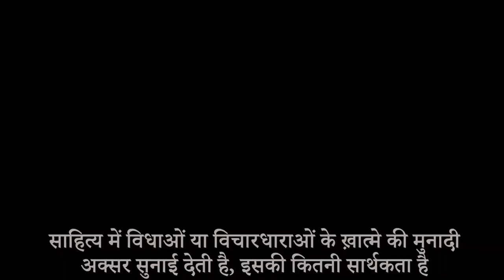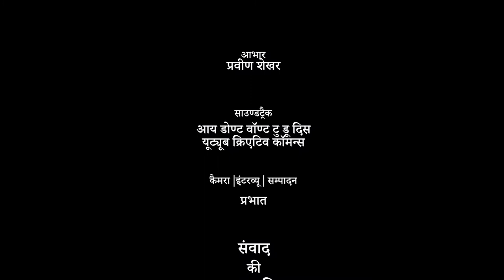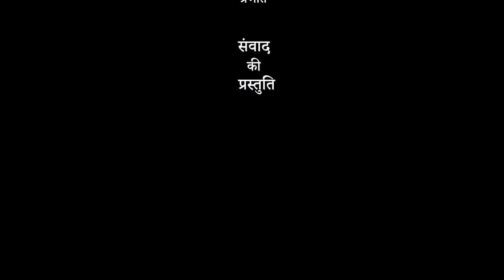in conversation with masters | Shamsur Rahman Faruqi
शम्सुर्रहमान फ़ारूक़ी उर्दू अदब के नामवर आलोचक हैं. उर्दू, हिन्दी और अंग्रेज़ी भाषाओं पर समान अधिकार रखते हैं. उनकी लिखी किताबें, ख़ासतौर पर फ़िक्शन तीनों ही ज़बानों में ख़ूब पढ़ी और सराही गई हैं. ‘कई चाँद थे सरे आस्माँ’ का इसी में शुमार है. वह अंग्रेज़ी साहित्य के विद्यार्थी रहे और 19वीं सदी के उर्दू अदब और रवायत को ढंग से समझने के लिए पहले आलोचना में पैठ बनाई, फिर कहानीकार बने. उनकी रचनाओं में 'शेर, ग़ैर शेर, और नस्र', 'गंजे-सोख़्ता (कविता संग्रह)', 'सवार और दूसरे अफ़साने (फ़िक्शन)' और 'जदीदियत कल और आज' शामिल हैं. मीर तक़ी 'मीर' के कलाम पर उन्होंने आलोचना लिखी है, जो 'शेर-शोर-अंगेज़' नाम से तीन भागों में छपी.
सन् 2009 में पद्मश्री के साथ ही उन्हें साहित्य अकादमी और सरस्वती सम्मान मिला. पाकिस्तान का 'सितारा-ए-इम्तियाज़' भी उन्हें मिला है.
वह जब कहीं बाहर नहीं होते, तो इलाहाबाद में रहते हैं.

Shamsur Rahman Faruqi is an noted Urdu critic and writer. He has formulated fresh models of literary appreciation. He absorbed western principles of literary criticism and subsequently applied them to Urdu literature, but only after adapting them to address literary aesthetics native to Arabic, Persian, and Urdu. (wikipedia)
Mr.Faruqi has been awarded Padma Shri (2009), and is the recipient of many literary awards including Sahitya Academy Award (1986) and Saraswati Samman (1996). He was conferred  'Sitara-e-Imtiyaz', a civilian honour by the state of Pakistan.
Are you following me on facebook